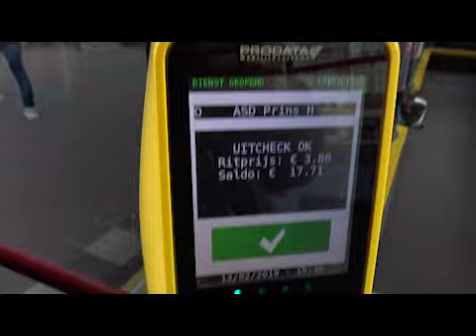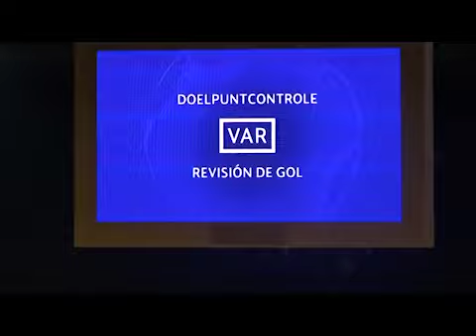Zo was AFC Ajax - Real Madrid 1-2 (13 februari 2019) 1/8 finale Champions League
Videoverslag van de wedstrijd AFC Ajax- Real Madrid in de 1/8 finale van de UEFA MAFFIA Champions League.

Edit by: Darryl Mantel